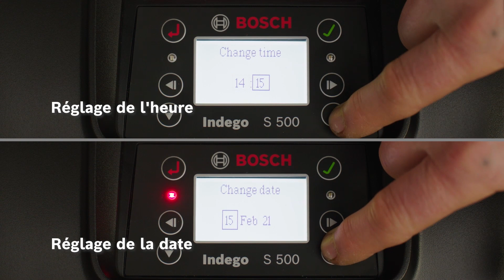Bosch Indego vidéo d'installation. Étape 6: Configuration des paramètres.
Dans cette vidéo, nous vous montrons comment naviguer dans les différents paramètres de l'écran Indego, y compris comment coupler avec une tondeuse connectée.

Indego est un robot tondeuse intelligent et efficace conçu pour produire sans effort de belles pelouses jusqu'à 700 m². Grâce à la navigation intelligente LogiCut, Indego est capable de tondre efficacement en lignes nettes et parallèles, libérant votre pelouse plus rapidement tout en la gardant saine et luxuriante. LogiCut est jusqu'à 59 % plus rapide que la navigation aléatoire*, économisant de l'énergie à chaque passage et ménageant la batterie.

*Selon le modèle. Basé sur des tests effectués avec l'outil de simulation de tondeuse à gazon Bosch utilisant les normes de performance EGMF pour une pelouse de 196 m².